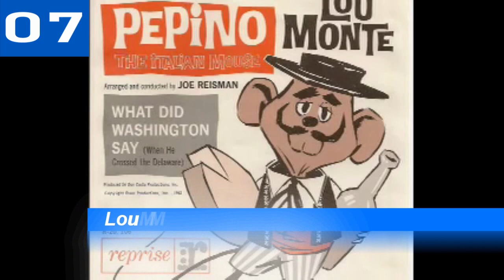Billboard Hot 100 Single Charts | Top 10 | January 05, 1963 | ChartExpress